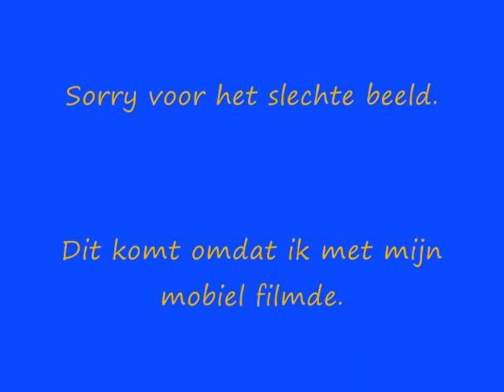Ambulance 02-116 met spoed onderweg